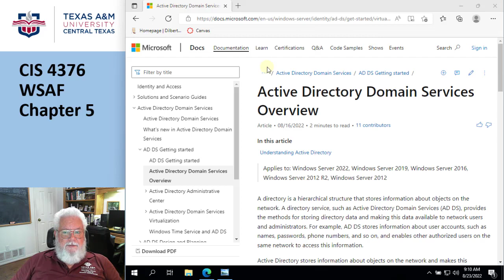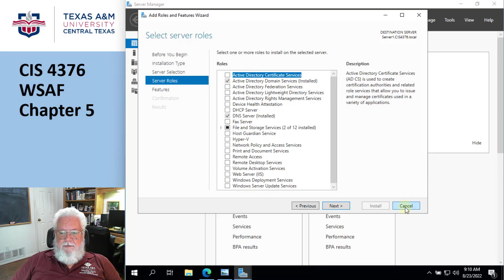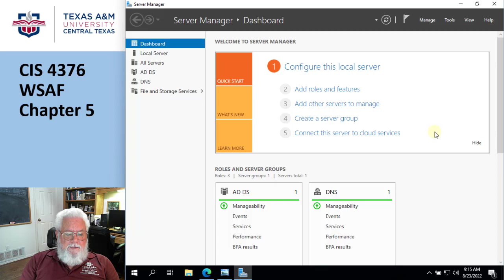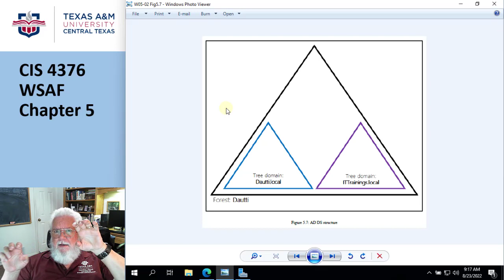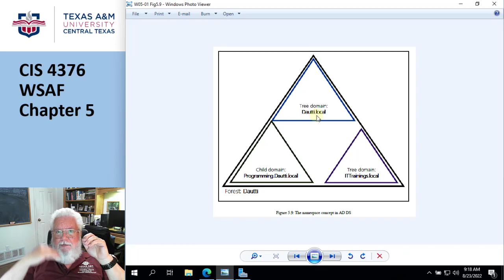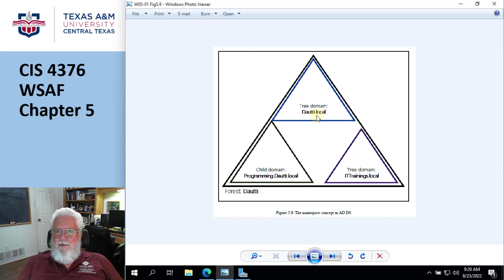CIS4376 WSAF5 Part1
CIS4376 - Network Administration
WSAF Chapter 5 (Part 1 of 4)